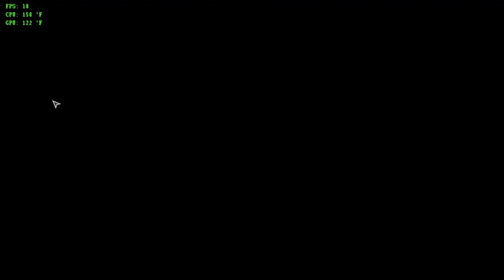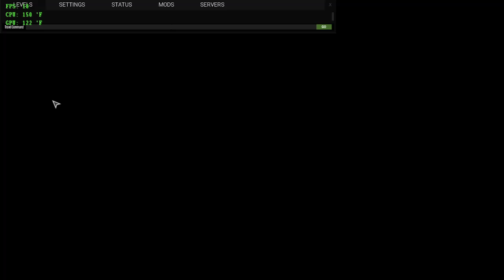i dont even have anything to say about this...